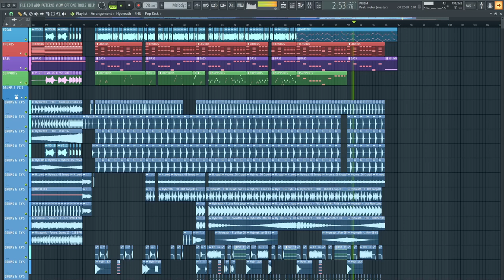Professional FLP - Vocal Future House Pop - FL Studio 20 Project File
Professional Vocal Future House FLP 📦

This Retrovision-style project with vocal chops, house pianos and powerful fx's will blow your mind !

👥 Steal the samples & presets from this project inside your own records

▬▬▬▬▬▬ TAGS ▬▬▬▬▬▬